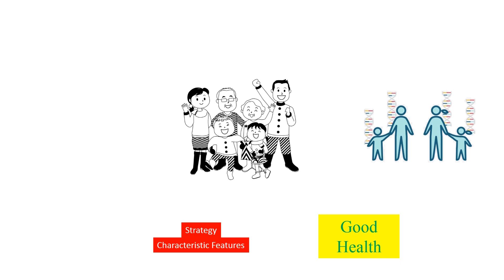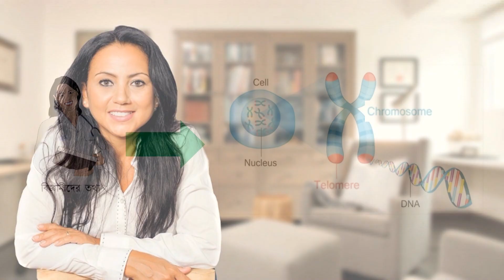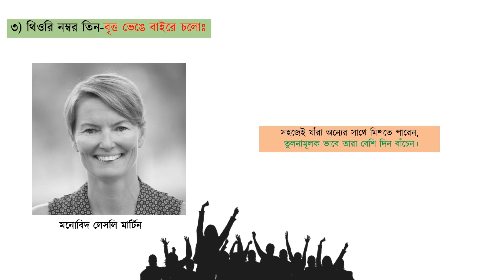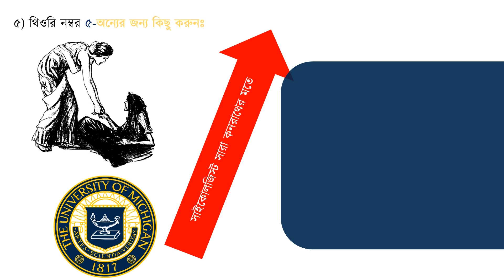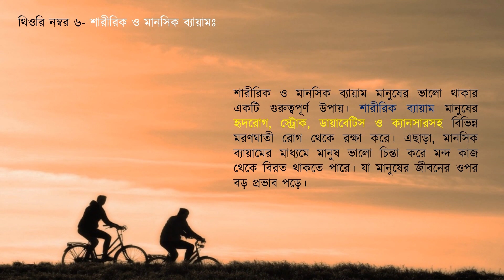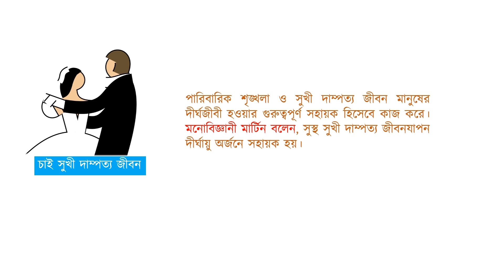দীর্ঘায়ু হবেন কীভাবে, যে কথা আপনারও জানা উচিৎ | SB Bangla Tv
If you have any suggestions or any complain about these video, please knock to us. on the other hand, if you want to watch any interesting videos (Our channel related), please write to our comments box, we will try to make this.

দর্শক,প্রয়োজনের তাগিদেই আমাদের ভিডিওতে কিছু কাল্পনিক চিত্র ব্যবহার করা হয়েছে। যা আমাদের তথ্যগুলো দর্শকদের কাছে আকর্ষণীয় করে তুলেছে।

আমাদের অন্যান্য ভিডিও দেখতে ক্লিক করন ।